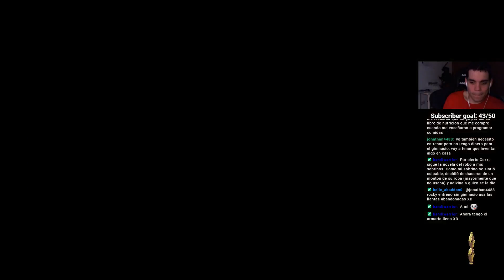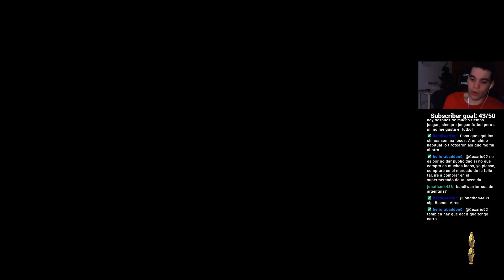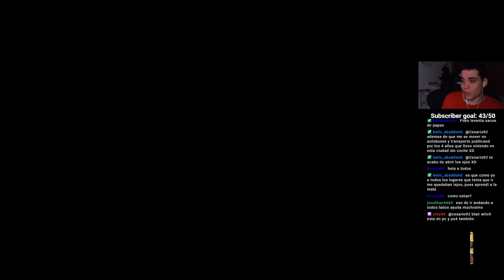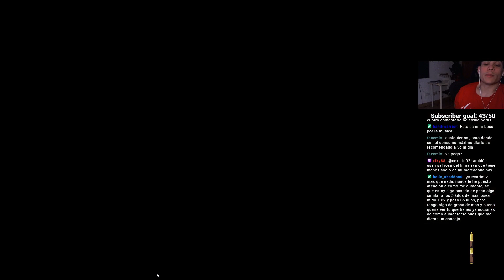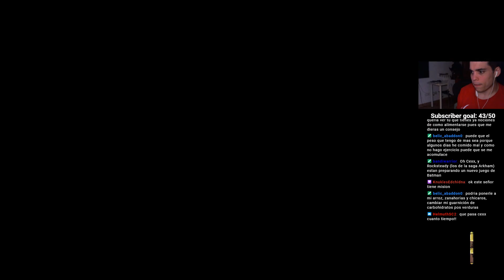Blasphemous // Directo 27-9-2019